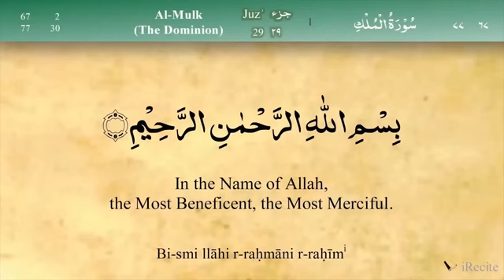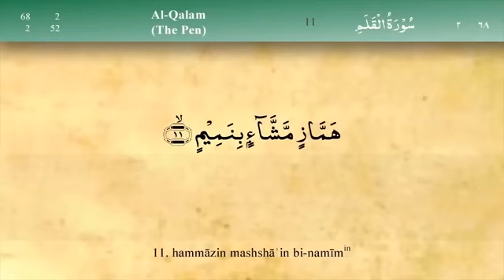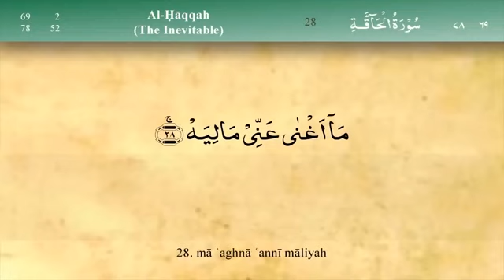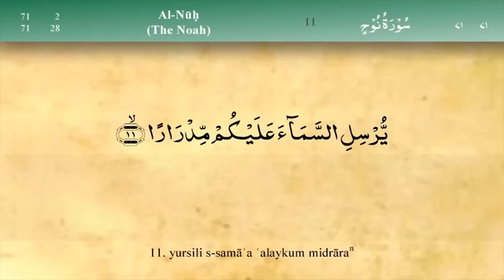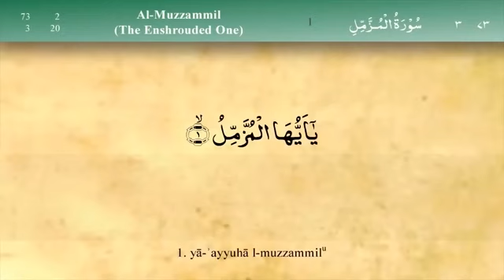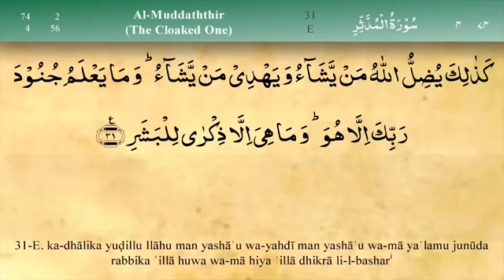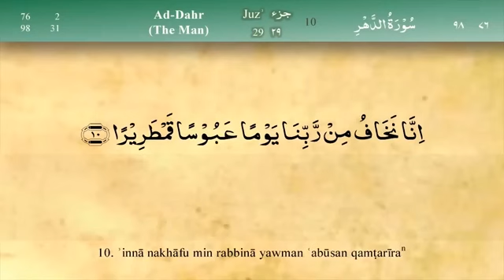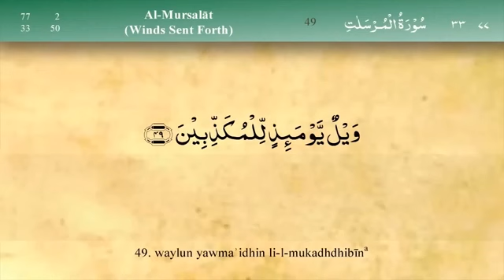PARA 29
Daily listen and read the HOLY QURAN